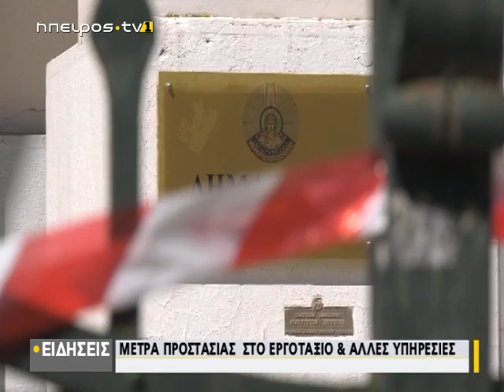Απολυμάνσεις στα σχολεία από το Δήμο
| Απολυμάνσεις στα σχολεία από το Δήμο | 18/03/2020